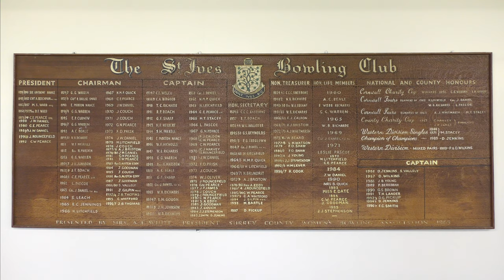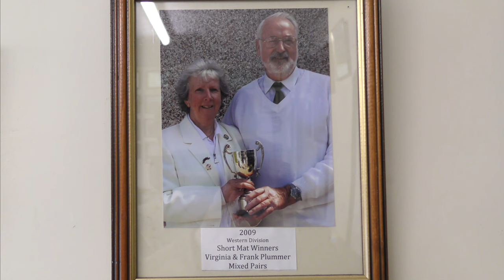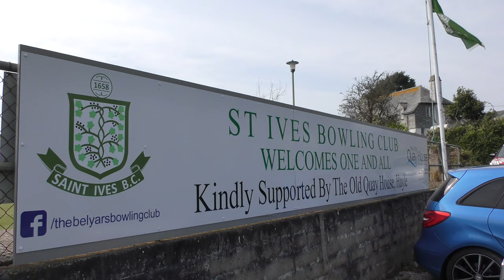St IVES BOWLING CLUB 2019 OPEN DAY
A new season and the club's 85th year is launched in typically convivial fashion as Mayor Suzanne Tanner sends down the first bowl, followed by the Spider and a few ends with friends ahead of a splendid afternoon tea.

Over 500 St IVES videos and here in more manageable chunks